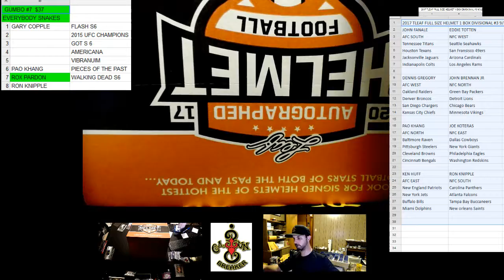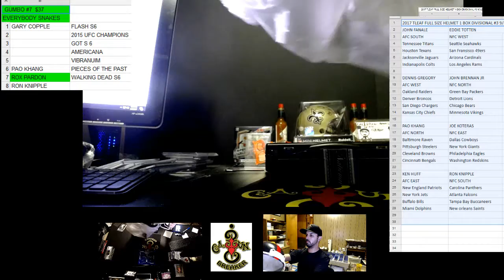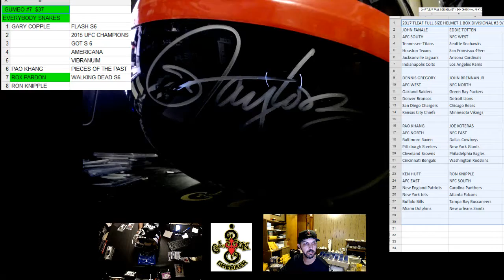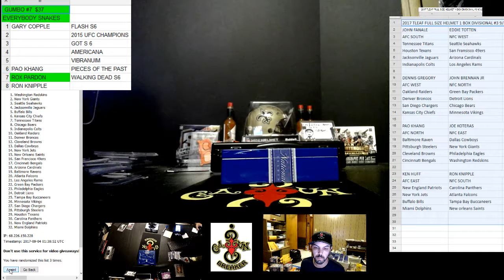CAJUNBREAKER 2017 TLEAF FULL SIZE HELMET 1 BOX DIVISIONAL #3 9/3/2017